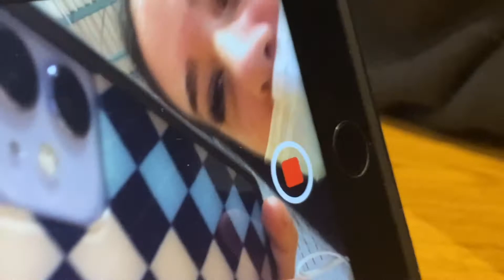vlog #15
Back in school!